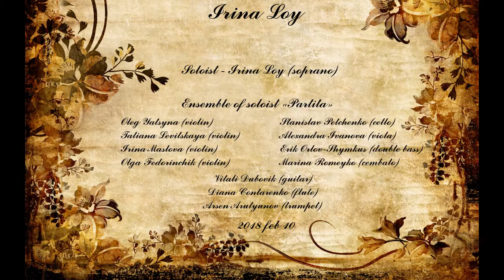Irina Loy - Antonio Vivaldi - La Griselda - Agitata da due venti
Концертная запись с ансамблем солистов "Партита". Малый зал Белгосфилармонии. 16 февраля 2018 г.